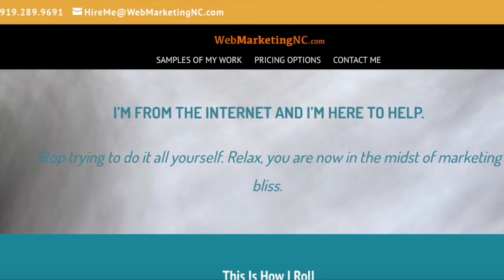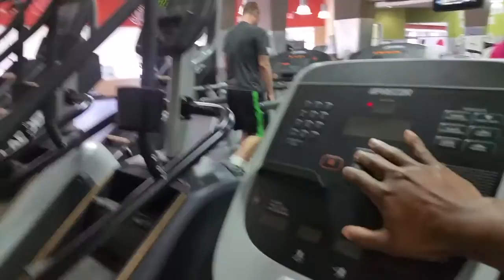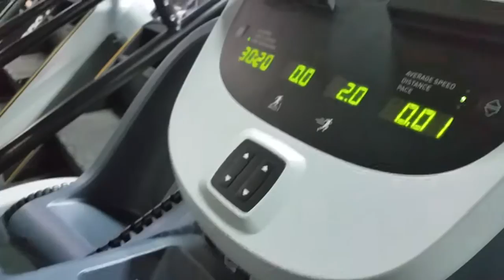Trainer's nightmare: Little Client that Wouldn't do anything.Greensboro, NC Personal Training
Watch as i attempt to motivate a friend and client into a fitness lifestyle. As you watch this video, you will see that i need all the help i can get and this client/friend may take lots of work. She kicked, screamed and feel to the floor. In the end she did understand that the time is now to get a healthier lifestyle in place.